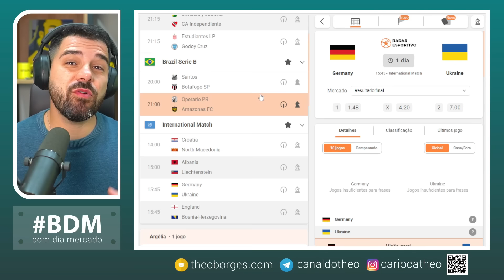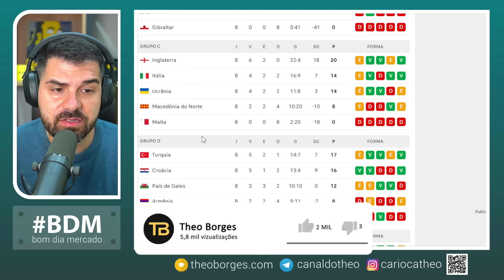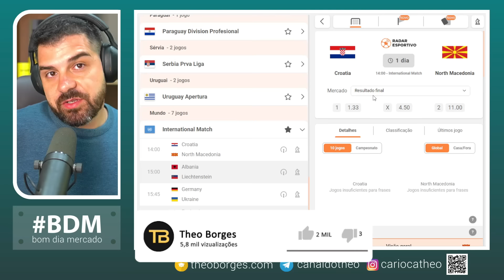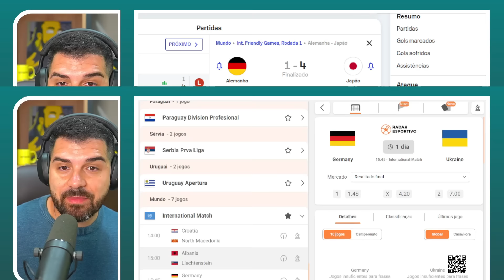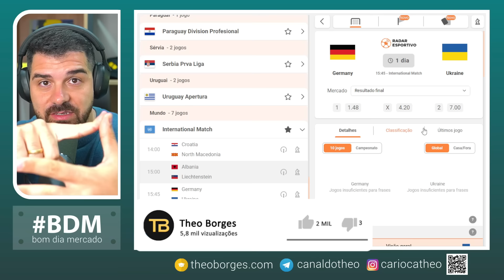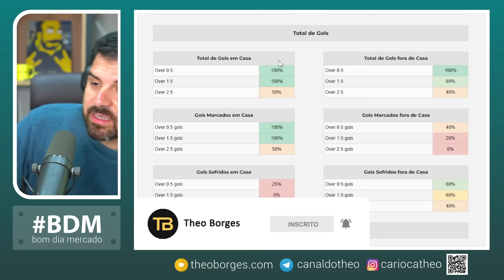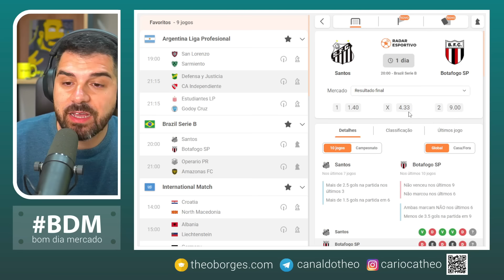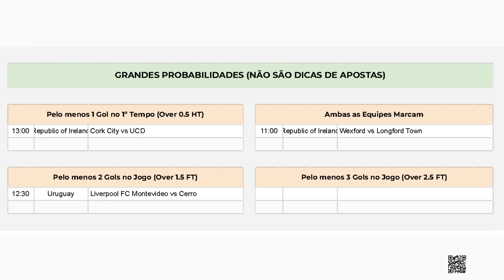Planejamento para Trader Esportivo - Dia 03/06/24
O Bom dia mercado (BDM) é um quadro sobre apostas esportivas e trade esportivo, produzido diariamente desde 2019. O Bom dia Mercado tem o objetivo de analisar as partidas de futebol e encontrar as melhores oportunidades, levando em consideração as cotações iniciais e o conhecimento das equipes. Apesar de conter algumas dicas de apostas esportivas e alguns palpites de futebol, o intuito do programa é munir o apostador com o maior número de informações, para que o mesmo tome as suas próprias decisões.

⏰ Partidas analisadas no dia de hoje:

00:00 Introdução
02:05 Croácia x Macedônia
08:57 Alemanha x Ucrânia
16:41 Inglaterra x Bósnia
20:52 Brasileirão B
23:35 Extras